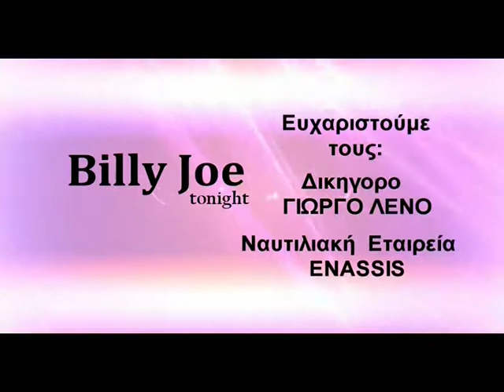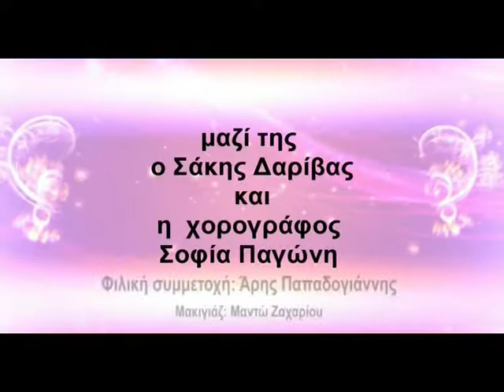HIGH TV BILLY JOE tonight παρκο ΕΛΕΥΘΕΡΙΑΣ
BILLY JOE tonight